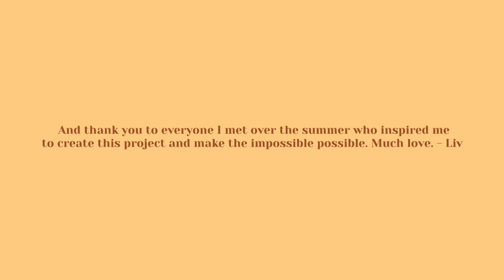Olivia Kramer - "She's Wonderful" (Live)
This is the fourth of the 5 original songs I created on my EP "Crescent Avenue."
Recorded live from Tiffin Music Studios in Tiffin, OH.
All music and artwork are original.
Thank you so much for listening. Much love, Liv.